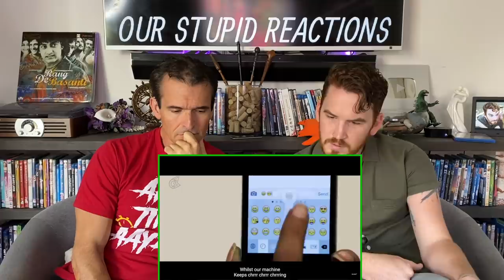KALKI KOECHLIN: THE PRINTING MACHINE | Unblushed | REACTION!!!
Here is our reaction to Blush The Printing Machine Poem By kalki

18960 Ventura Blvd. #76